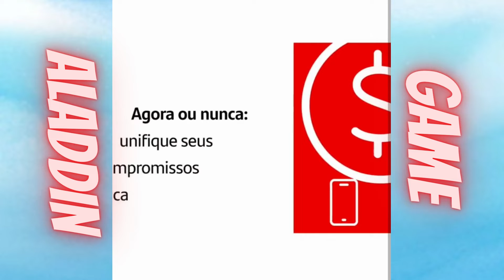// GANHEI TODOS OS PVP || JOGO PARTY GANG || SÓ NÃO REPAREM NA MINHA ROUPINHA HAHAHA {AMEI O JOGO}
Galerinha me ajudem chega a os 25k de seguidores, venham fazer parte deste meu sonho!!!.
Galerinha eu preciso completa 4Mil de visualização no YOU TUBE. por Favor Vejam meus vídeos Grandes, me ajudem a realizar meu Sonho!!

Todas As Historinhas completa na minha PLAYLISTS {OLHA LÁ}